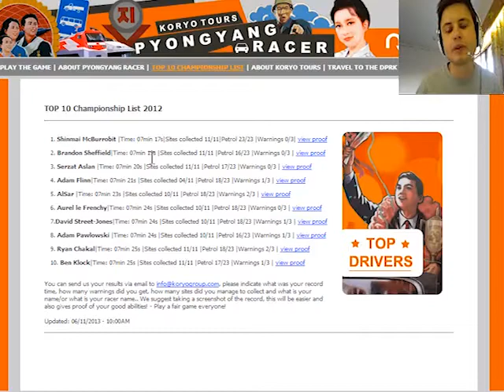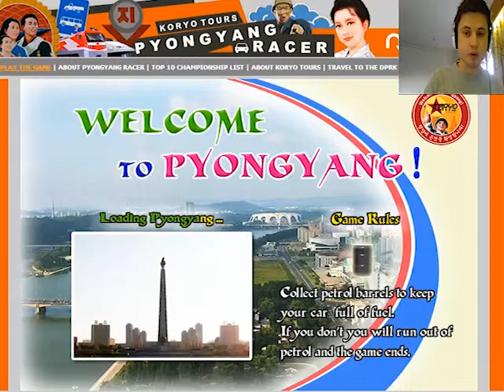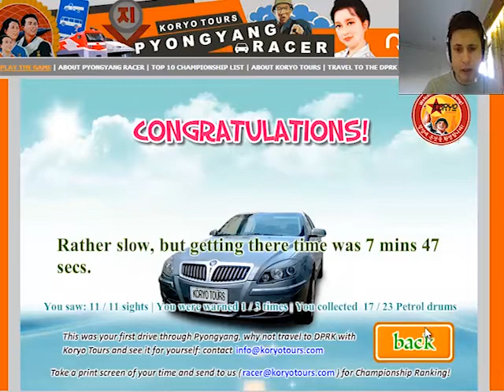Must play Pyongyang Racer - North Korean game Part 2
Part 2! best part ever!
This North Korean game. You play now!

It best game in world. Must play now. Play or die.